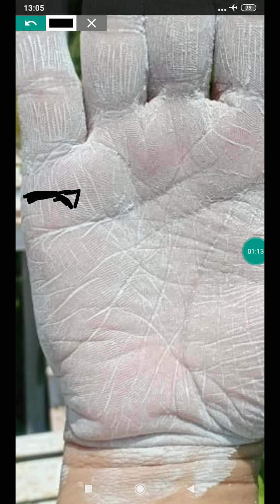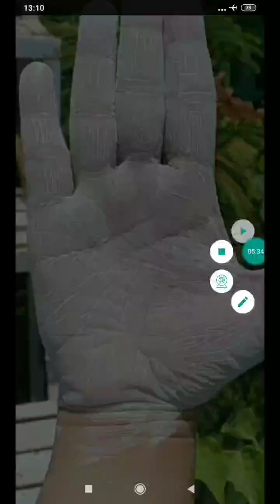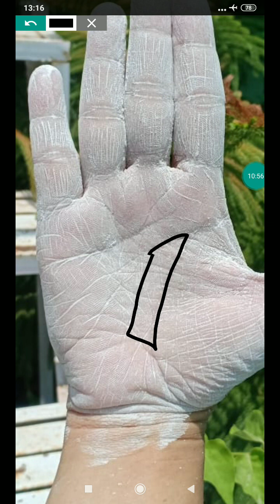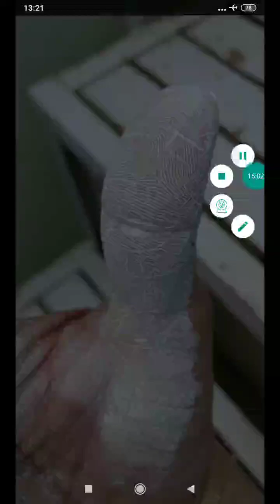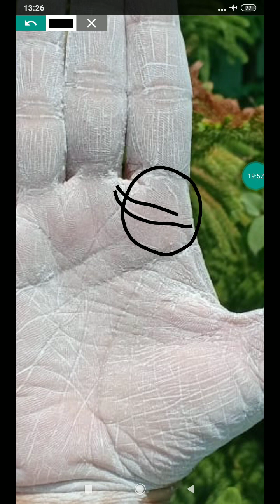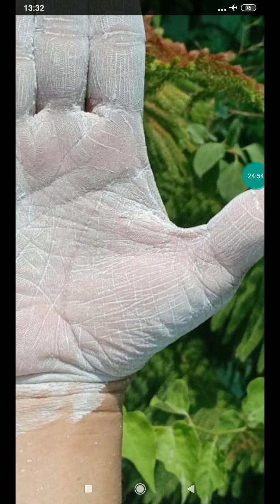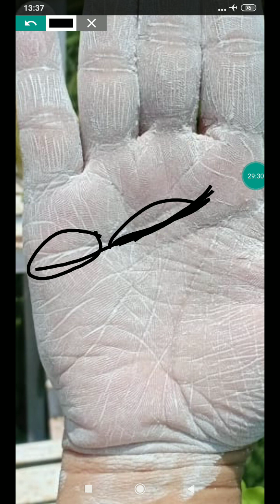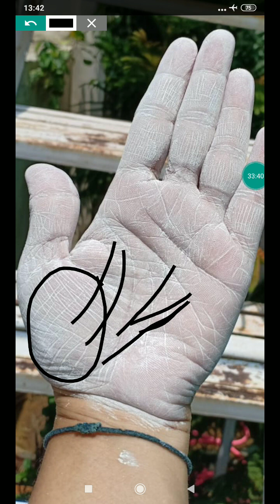Kya meri shadi bachegi? Palmistry in hindi